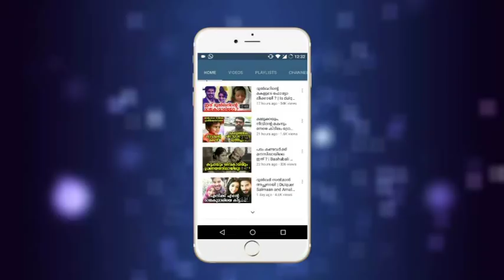ജന്മദിനത്തിന് അച്ഛന്‍ മകന് നല്‍കിയത് ഞെട്ടിക്കുന്ന സമ്മാനം | malayalam latest news !